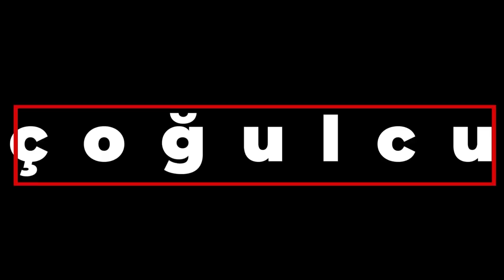Ukrayna iç savaş tehlikesiyle karşı karşıya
“Nuray Mert ile Soru – Cevap” programında her hafta olduğu gibi Gökçe Çiçek Kösedağı sordu, Nuray Mert yanıtladı.

Bu haftanın gündemi şöyle:

8 Mart Dünya Kadınlar Günü
Ayçiçek yağı krizi ve neo-liberal ekonomi politikası
Kılıçdaroğlu'nun Diyarbakır ziyareti
Rusya'nın Ukrayna'ya saldırısı ve iç savaş tehlikesi

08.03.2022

00:00 Giriş
00:42 8 Mart Dünya Kadınlar Günü
02:54 Ayçiçek yağı krizi ve neoliberal ekonomi modeli
19:20 Kılıçdaroğlu'nun Diyarbakır ziyareti
21:30 Ukrayna'da iç savaş strateji mi uygulanıyor?
26:20 Kapanış